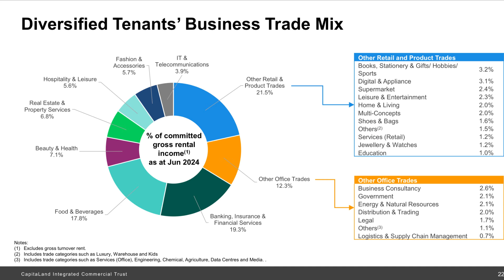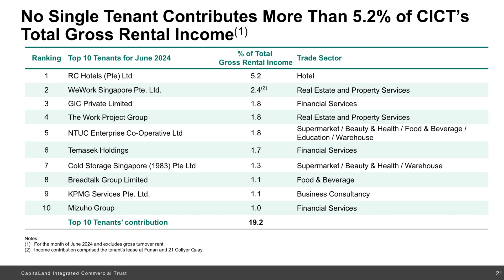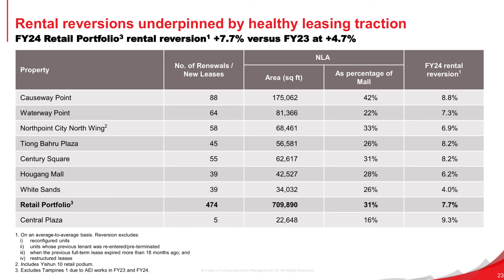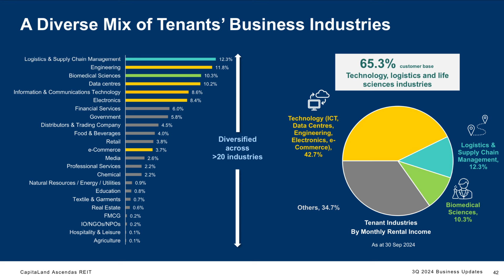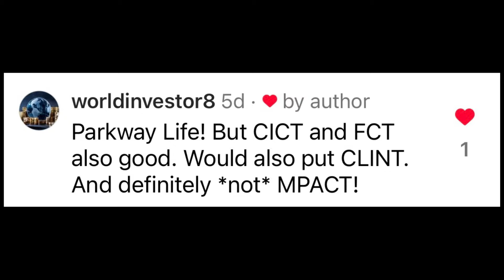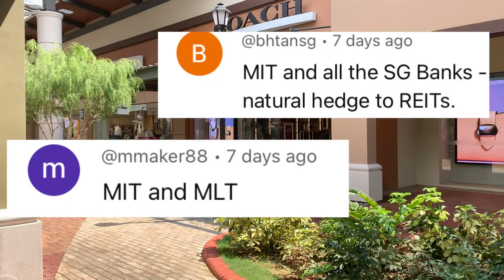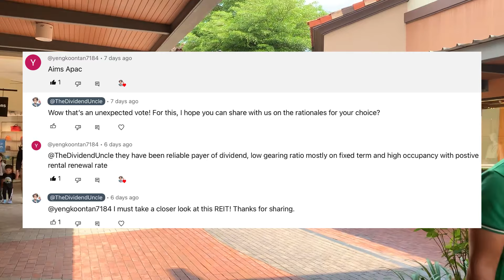TOP 5 Buy-and-Hold-Forever REITs - Survey Results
Hey savvy investors! Today, we’re looking at the results of a recent poll I did on the channel. I wanted to find out which REITs you think are the best buy-and-hold-forever investments. These are the REITs that can serve as the bedrock of a portfolio, providing stable income over the years, no matter how the markets swing.

We received 238 votes, so thank you to everyone who took part! In this video, we’ll go through your top picks, highlight some other popular mentions in the comments.

This content is for informational and educational purposes only and does not constitute financial advice. The opinions expressed are based on publicly available information and personal analysis, and they are not tailored to your specific financial situation. The REITs and institutions mentioned are cited purely as examples. Before making any investment decisions, you are strongly encouraged to consult a licensed financial adviser.

CapitaLand Integrated Commercial Trust
Fraser Centrepoint Trust
CapitaLand Ascendas REIT
Mapletree Pan Asia Commercial Trust
Mapletree Logistics Trust
Mapletree Industrial Trust
CapitaLand Ascott Trust
AIMS APEC REIT